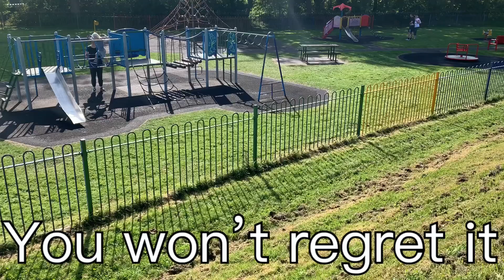24 September 2020